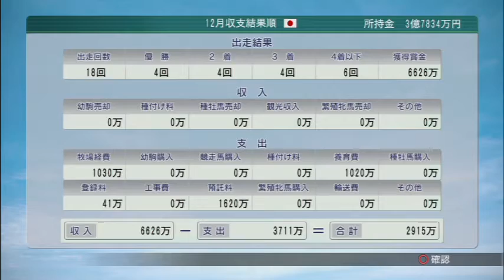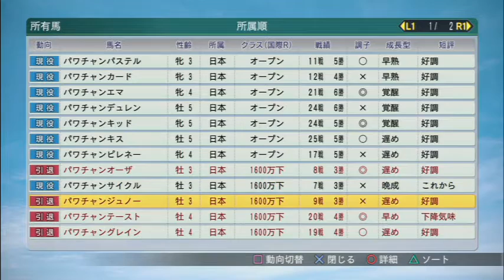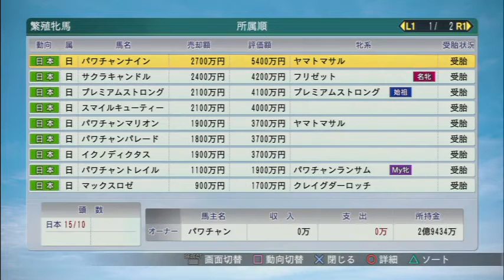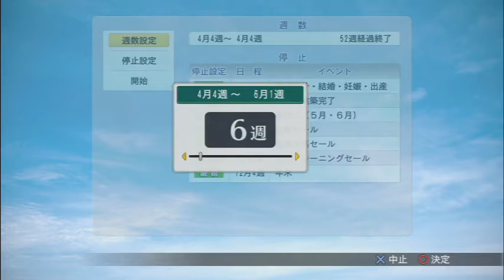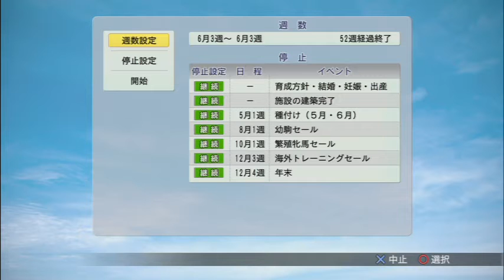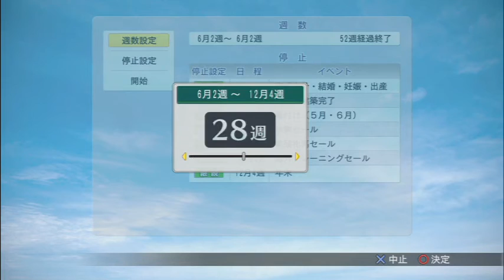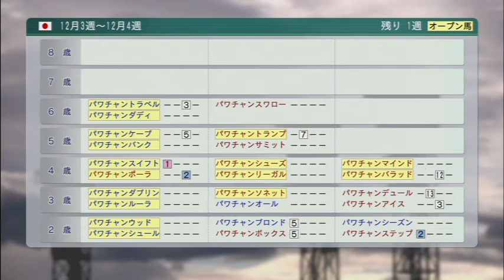[ ウイニングポスト8 2015 ] #08 ダービー制覇への道！ 黄金世代